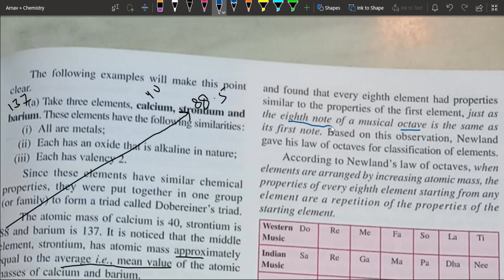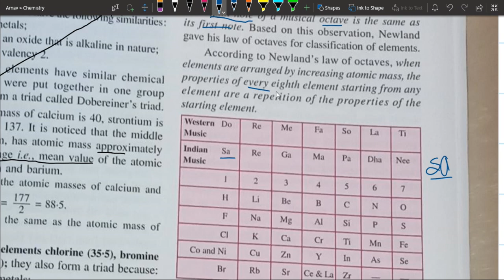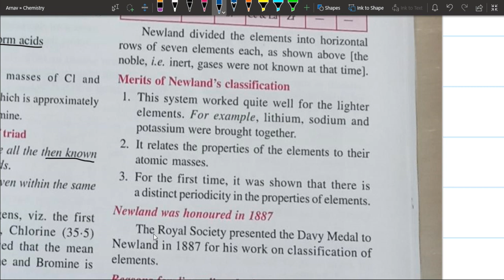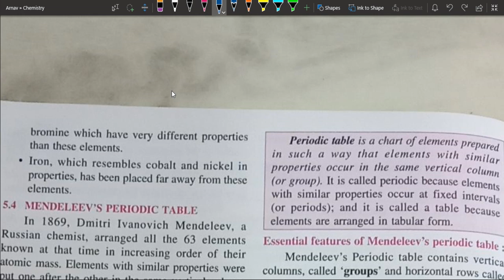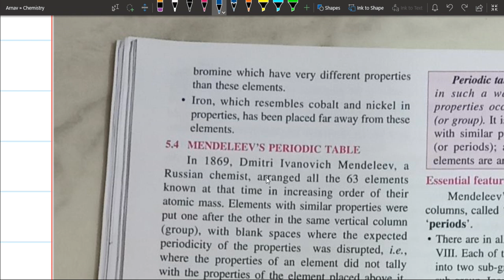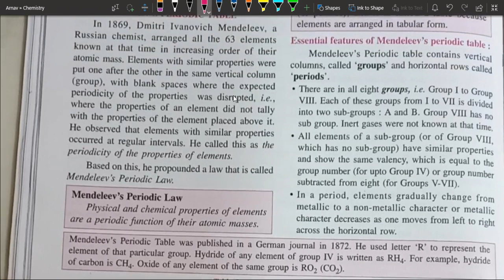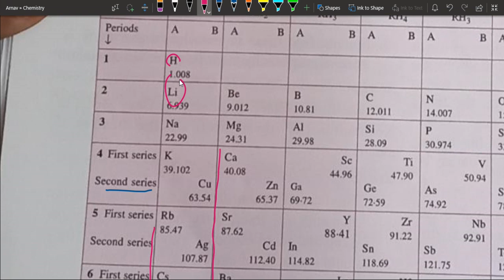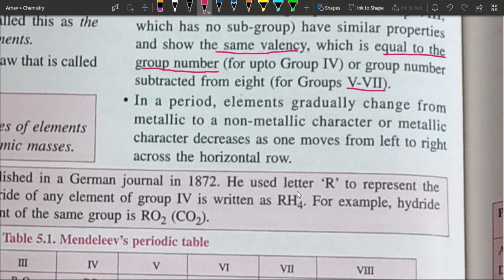The Periodic Table Part 2